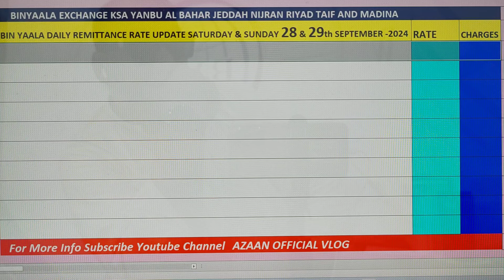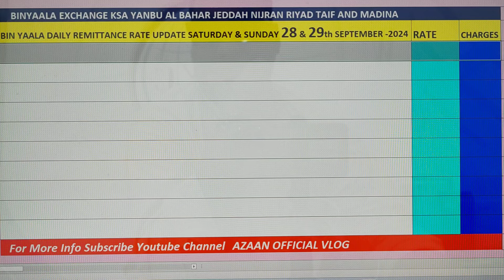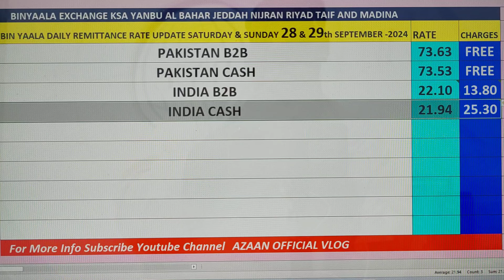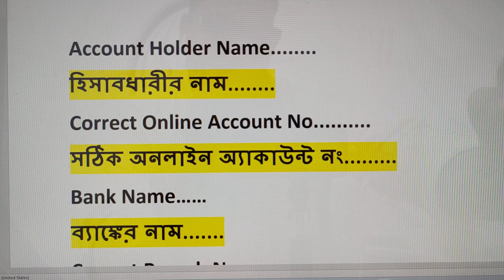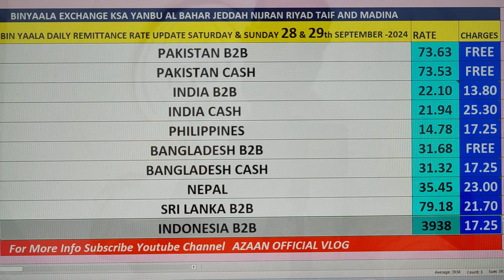BYC Daily Remetinces Rate Update Saturday and Sunday 28th and 29th September 2024 🇵🇰🇮🇳🇧🇩🇳🇵🇵🇭🇱🇰🇮🇩💵💰🇸🇦